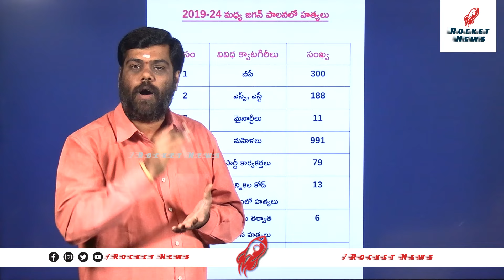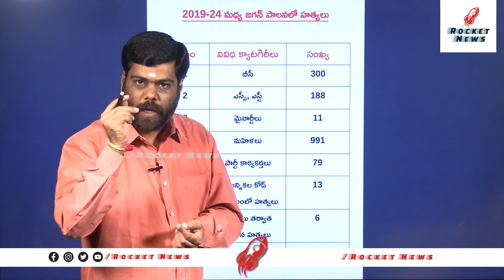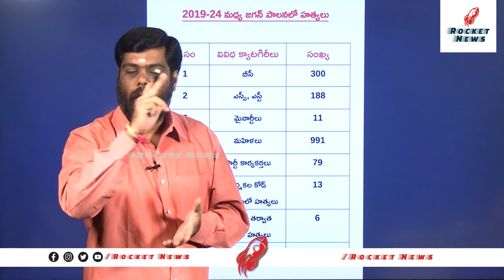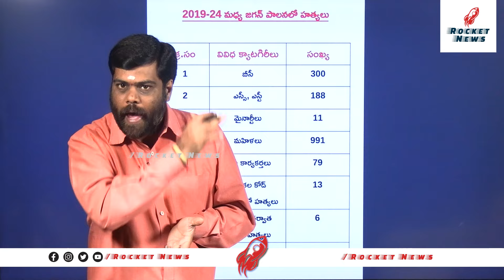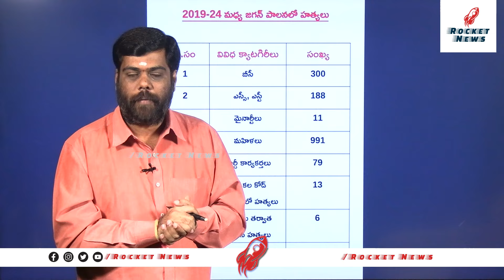రూట్ మార్చిన జగన్ | Analyst Satish Strong Counter To YS Jagan Over Vinukonda Incident | YSRCP Rashid